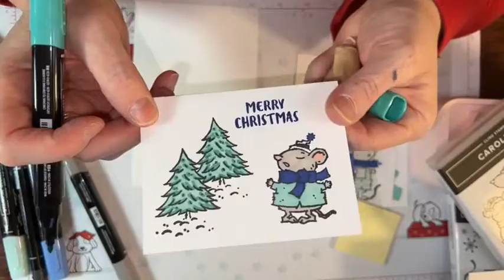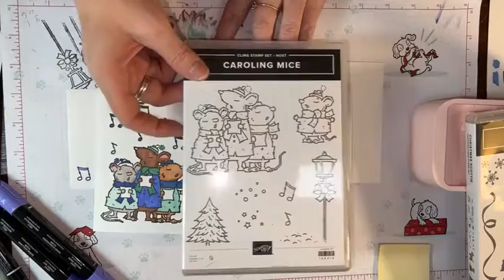Disney-Inspired Cinderella Caroling Mice Card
I always think of Cinderella when I see mice. It is my favorite Disney movie, so it makes sense. I stuck with stamps, ink, and paper today. I used the super convenient Assorted Memories and More cards and envelopes as my base.